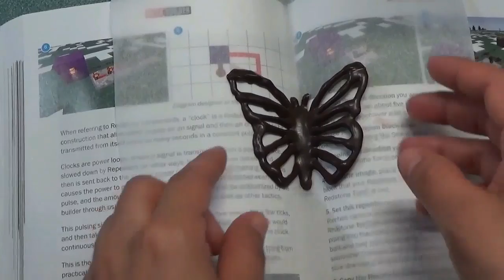MARIPOSAS DE CHOCOLATE |PinkLemon2